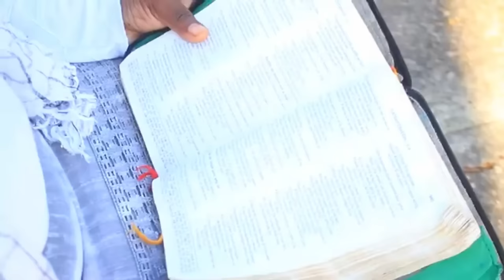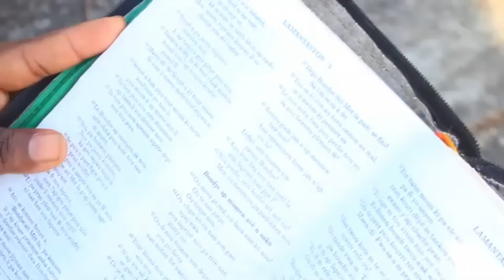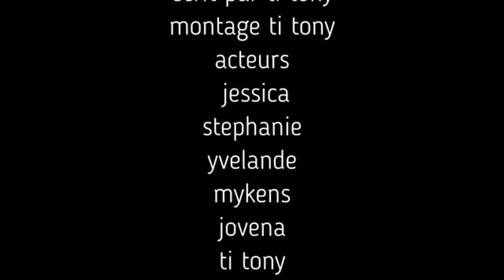Une Femme Diabolique Film Haitien Complet, Move Chwa, Move Chwa 1, Fednaelle Francois,Haitian Movies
ZIGGY OFFICIEL TV

move chwa, move chwa 1, fednaelle francois, haitian movies, film haitien